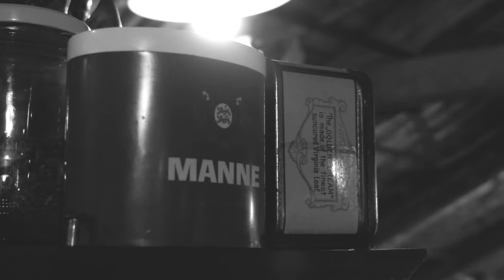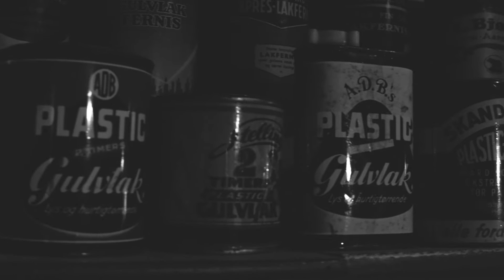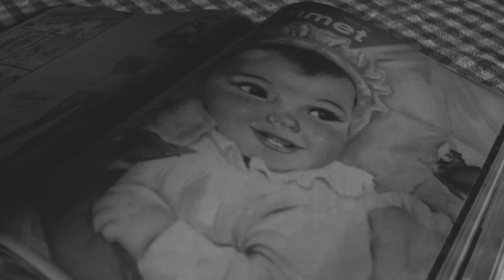Bound by Law - Mud and Clay (Traveling Band Sessions)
This song was recorded in Episode 1 of Bound by Law's Traveling Band Sessions where we visit interesting places in Denmark to record a song.

Lyrics:

I'm seeding with deceit
Shadows gather in the streets
They compensate the lost when we bleed
Now see me smile as I fail again

As I exhale upon the touch of the divine
All I see is gray systematic decline
Of a world build on lies, especially mine

I wish this mind was stripped from decay
So little built on the ruins of all that failed
Lost the tools, and lost the vision, and with a shaking hand I gave up the wood and nails
Just to start over with mud and clay

A creature descended one day
An angel covered in a veil
For me to lift away

But a habit had descended one day
On a man in fundamental decay
He got stuck with this old reflection
No matter what he did, he couldn't change it

An eerie panic and fear then swept in
Cuz that creature she had settled herself deep
And he buried that little creep so deep
So deep, ohh so deep that you wouldn’t believe it.